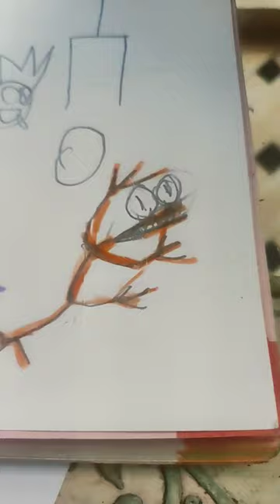23 de junio de 2023